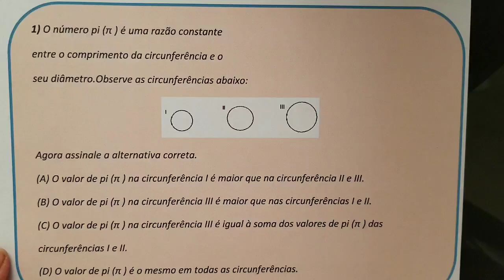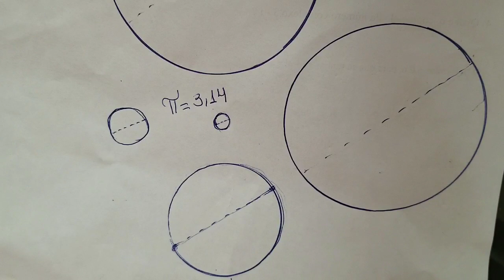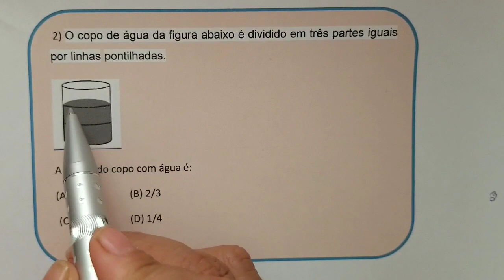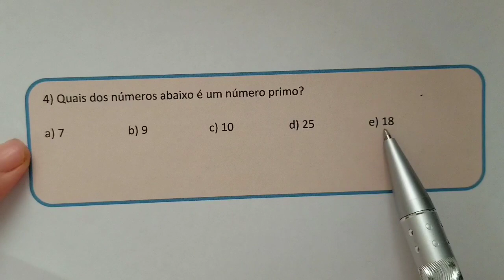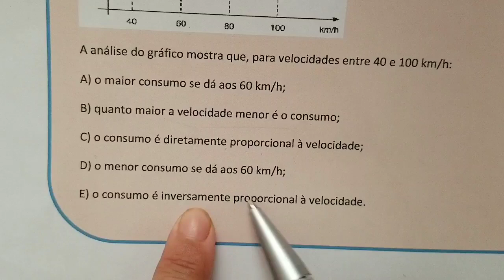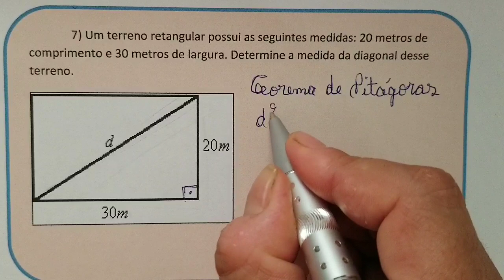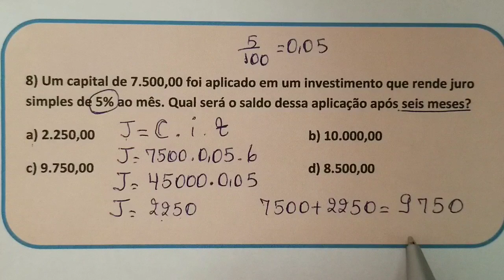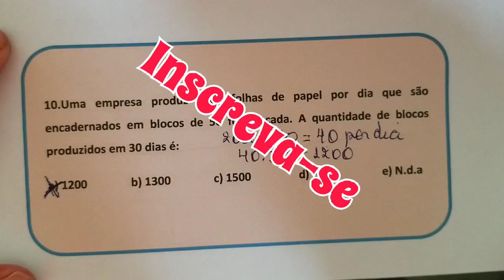Prova Saeb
Esse vídeo tem como objetivo auxiliar estudantes a estudar/revisar conteúdos de Matemática para prova Saeb. Nele resolvo 10 exercícios com habilidades em Matemática como Teorema de Pitágoras, Função, circunferência, volume, etc. Esse é uma das primeiras coletâneas de atividades  para que os alunos estudem e se saiam bem nessa prova. Assista ao vídeo e aproveite as explicações. Tia Bel na área preparando para Prova Brasil ❤❤❤❤